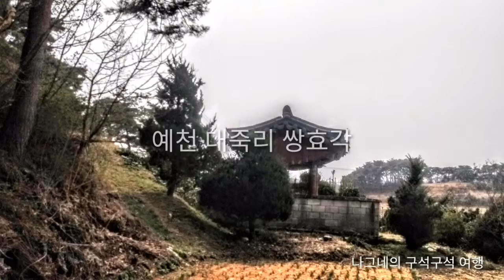대죽리 쌍효각과 말무덤, 경북 예천군 지보면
나그네의 예천 구석구석 여행
경북의 중심, 도약하는 예천